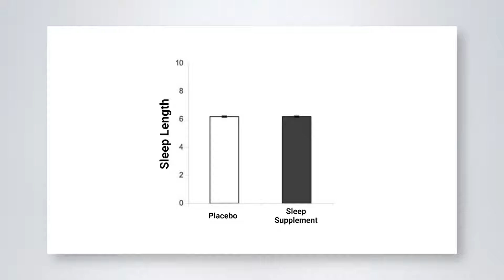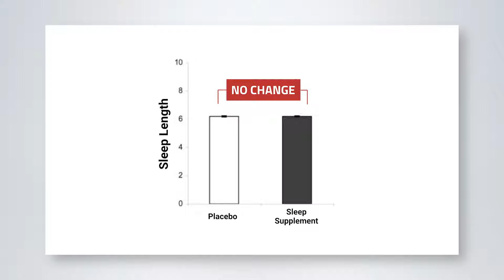One Supplement PROVEN to Improve your Sleep (Not Melatonin)! [Study 62]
Study, Notes, & Amendments: TBA